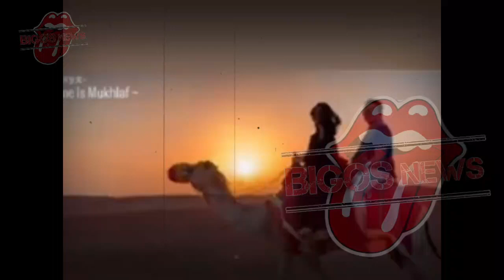LUNA MAYA TAK TERIMA DIJELEKKAN REINO BARACK,SYAHRINI DIDUGA HASUT REINO BARACK-GOSIP ARTIS HARI INI